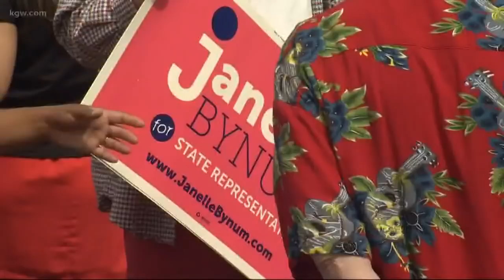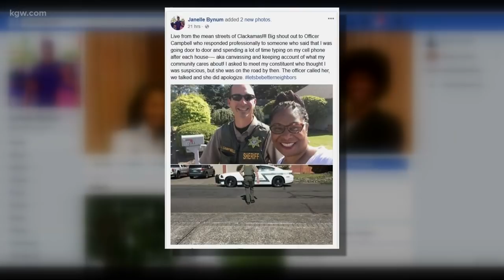Woman who reported Oregon legislator to police says she's sorry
Rep. Janelle Bynum was approached by a Clackamas County sheriff's deputy on Tuesday. He told her he was called because a resident thought Bynum looked "suspicious."